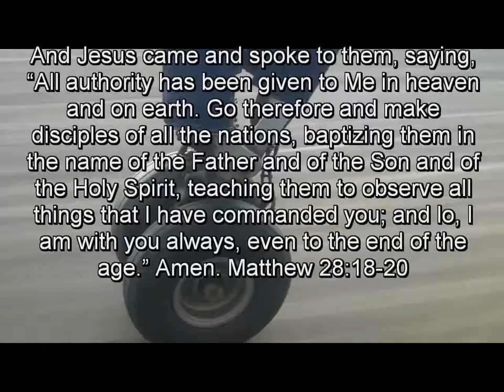Great Commission 37 days Trip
Great Commissions Trip around the world